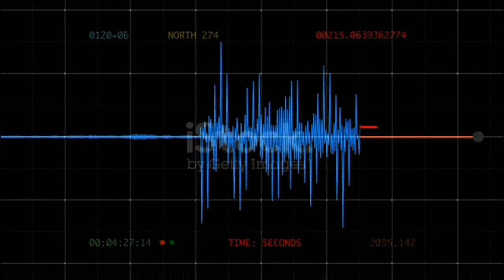earthquake silent moment #suscribe👍👍